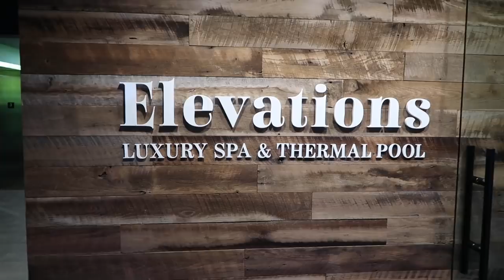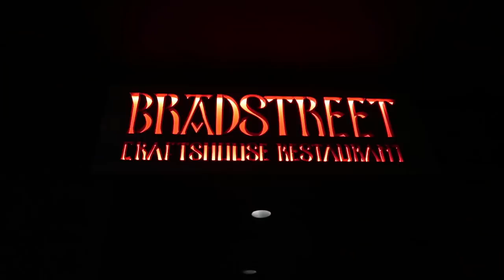JOHN'S BIRTHDAY GETAWAY - Pranksters In Love Family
Happy Birthday, John! To celebrate we booked a hotel room for a couple nights. We got our first couple's massage together and relaxed in the spa. Where we stayed
We are Nikki, John and Iris. Nikki and John are Husband Vs Wife Pranksters and this is our vlog channel. Our prank channel is Pranksters in Love. Here you can see our adventures in everyday life. We lived in Los Angeles for 10 years and recently moved back to Minnesota where we grew up. We bought a house in Minneapolis and we are loving it. Here you will see challenge videos, trying new things, and exploring our new city!

Johns SnapChat:
NikkiandJohn